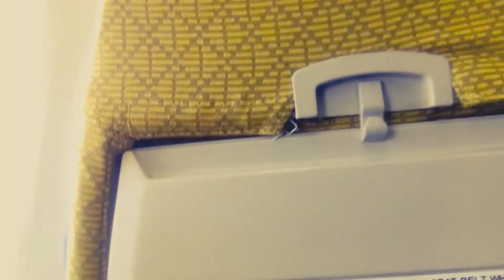Traveling BY Ethiopian Airline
Domestic flight